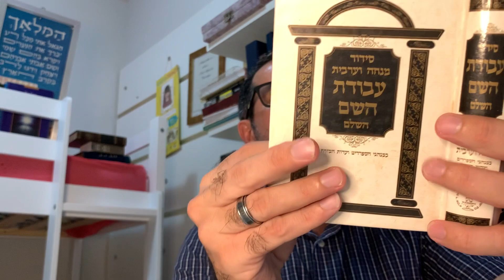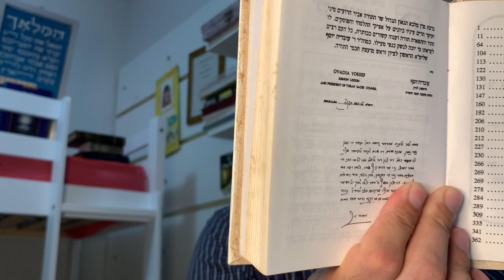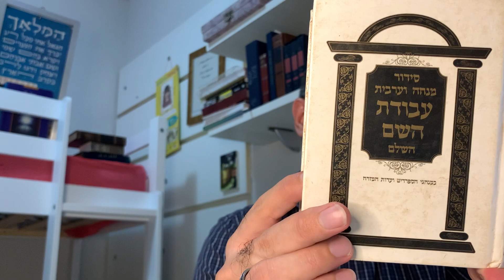Vídeo60: Sidur Avodat HASHEM hashalem le Shabat - Nusach Sefaradi.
Sidur Avodat HASHEM hashalem le Shabat.
Nusach Sefaradi.
Israel